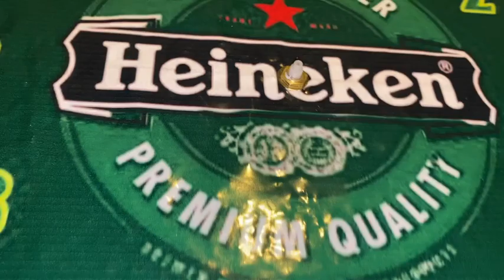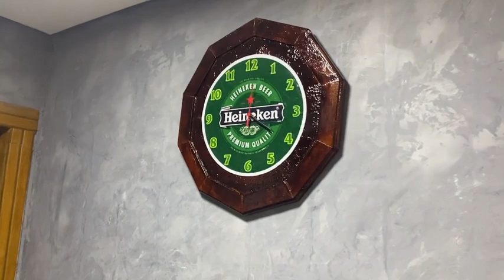R$ 210 POR DIA RELOGIO HEINEKEN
olá neste video mostro como fazer.um lindo relogio artesanal com materiais reciclaveis...